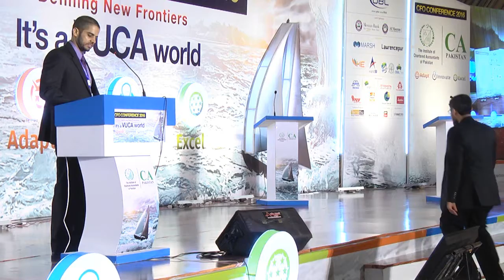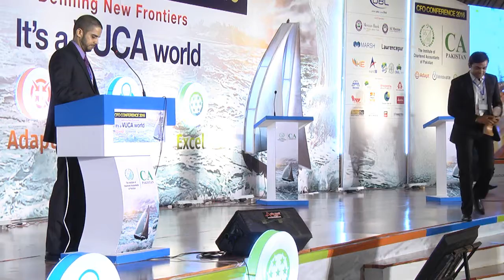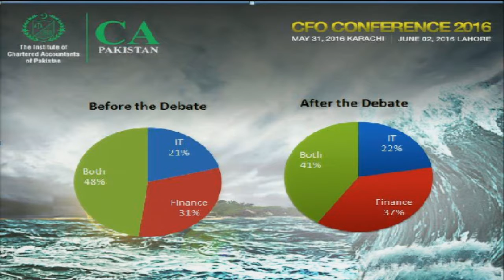ICAP CFO Conference 2016 Karachi 16